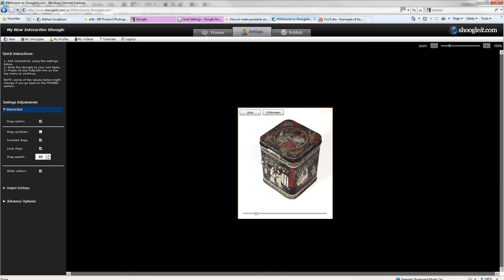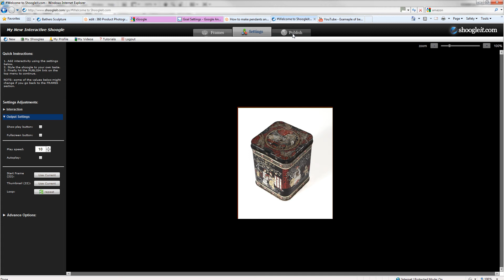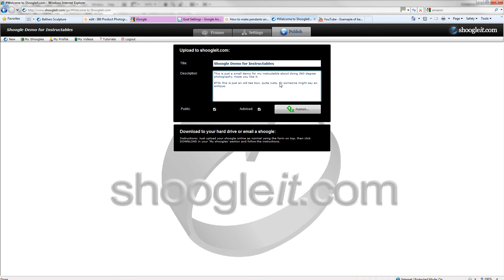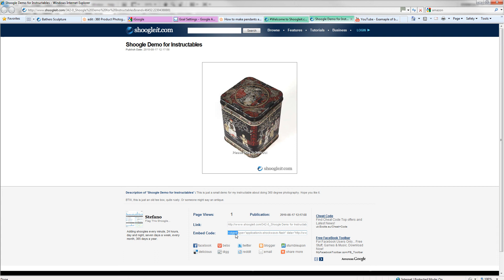How to add interactivity and publish a shoogle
Video Demo for instructables.